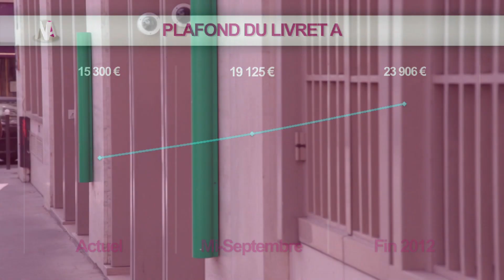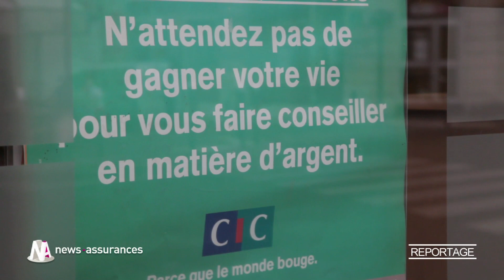Reportage : Livret A, quelles conséquences pour l'assurance-vie ?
Après l'annonce de l'augmentation du plafond du Livret A il y a quelques jours par le gouvernement, banquiers et assureurs vont devoir trouver des solutions pour rendre l'assurance-vie - aujourd'hui boudée par les particuliers -  plus attractive.